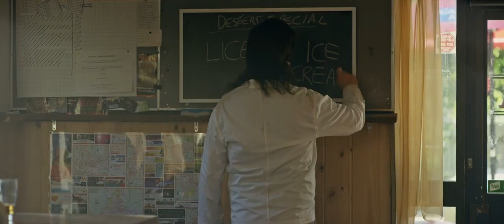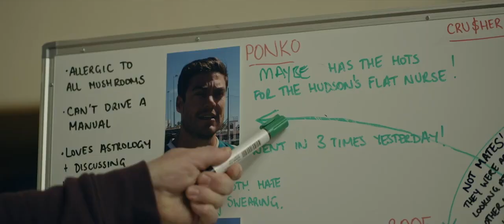The Merger Reel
Neville and Bull discuss a new coach for the Bodgy Creek Roosters